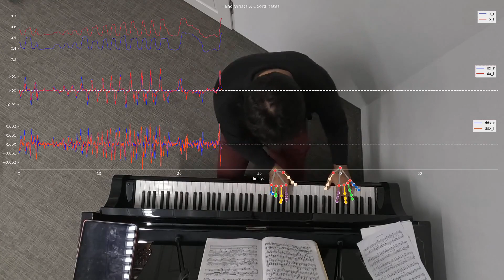Rach3 Project: Finger Kinematics Demo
This video shows a kinematic analysis of  finger movements of an excerpt of a practice session of the cadenza of the first movement of Rachmaninoff's Third Piano Concerto Op. 30.

We use automatic pose estimation, a machine learning technique to extract motion capture information form video (position of the hands and fingers, indicated by the makers overlayed on top of the hands). From this information, we can compute movement features.

The overlayed plots represent the motion of the both hands (right hand in blue and left hand in red).

1. The top plot represents the position of the hand alongside the x axis (alongside the keyboard length).
2. The middle plot is the velocity (the first derivative of the position)
3. The bottom plot represents the acceleration (the second derivative of the position).

Piano: Yamaha C1X Disklavier Enspire ST
Microphones: 2xAKG 240
Camera: GoPro Hero 11 Black
Recorded at the Vienna Offices of the Institute of Computational Perception, Johannes Kepler University Linz in Austria.